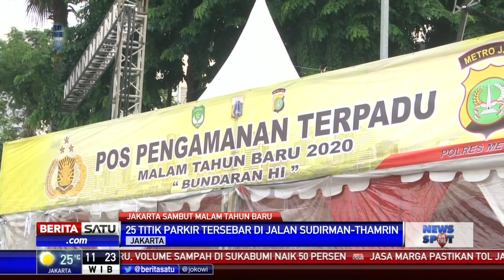Daftar Lokasi Parkir Saat Malam Tahun Baru 2020 di Sudirman-Thamrin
Kabid Humas Polda Metro Jaya Kombes Pol Yusri Yusuf mengatakan akan ada puluhan lokasi parkir bagi masyarakat yang akan menikmati car free night dan malam pergantian tahun 2020 di sekitar Sudirman-Thamrin.

Facebook.com/BeritaSatu
Youtube.com/BeritaSatu